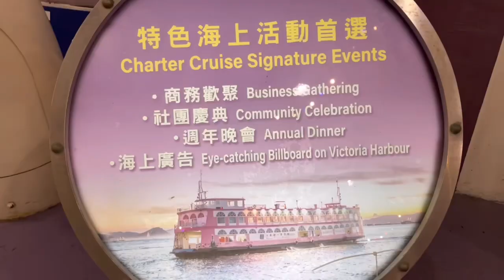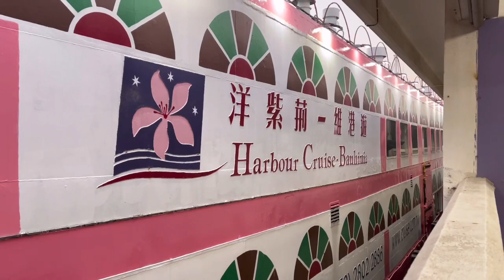Bat Anishinabe’s Birthday Celebration at the Bauhinia Harbour Cruise#satisfying#fun#familybonding